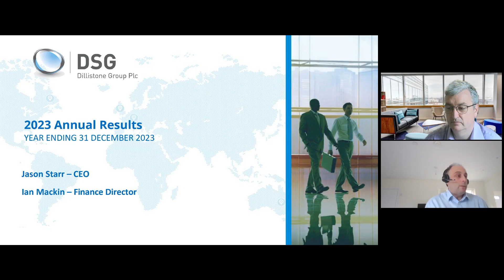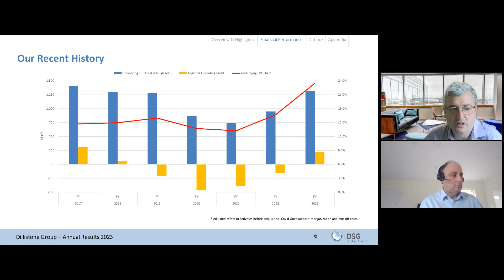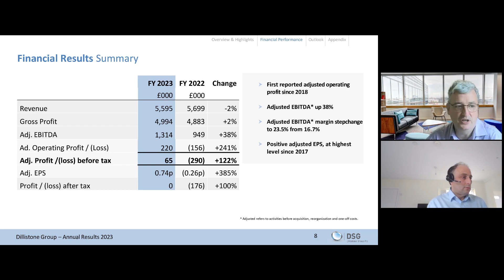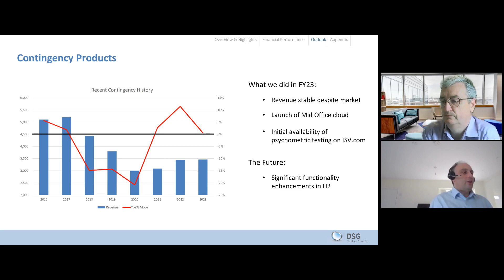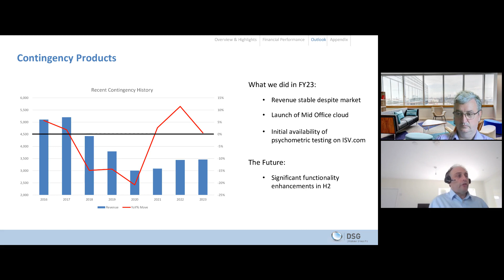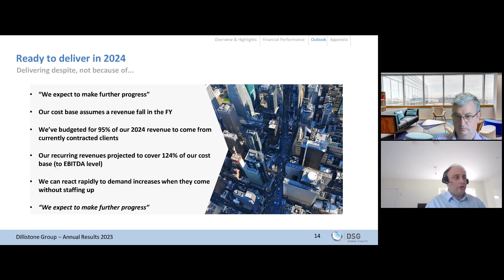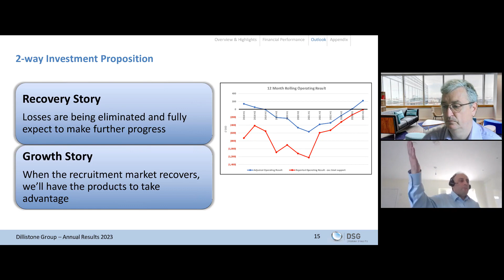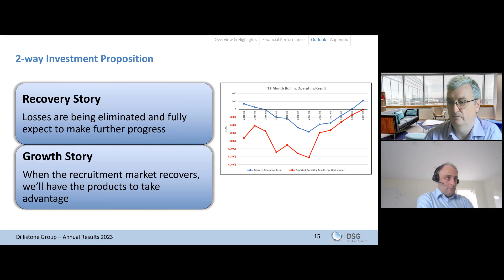DILLISTONE GROUP PLC - Review of 2023 Results and Prospects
To be informed of all DILLISTONE GROUP PLC's upcoming presentations, register at InvestorMeetCompany

0:00 Introduction
1:28 Business Overview
4:33 Financials
23:50 Q&A